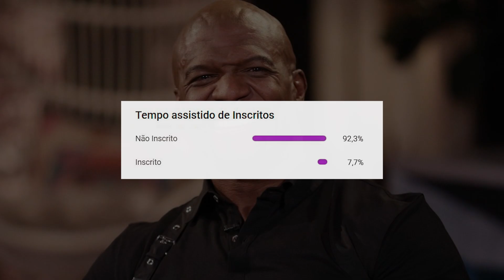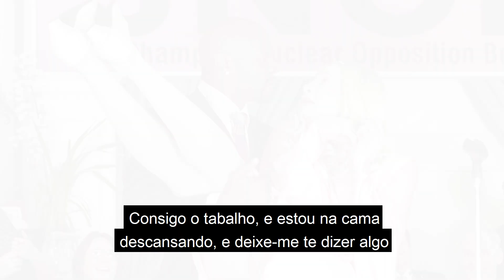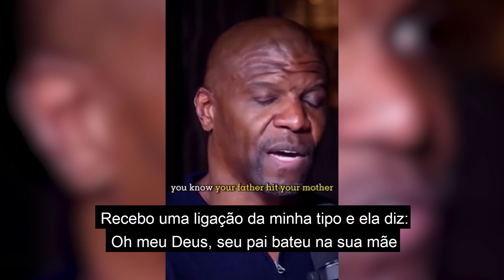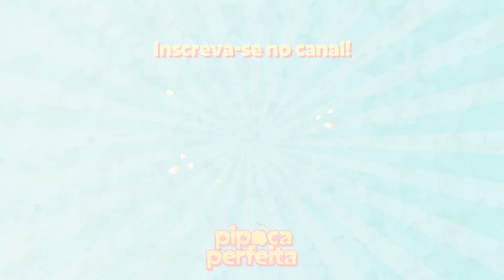Os Momentos Mais HILÁRIOS e ICÔNICOS de Terry Crews (Todo Mundo Odeia o Chris) | Pipoca Perfeita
Dica Pipoca Perfeita: mais de 5000 horas de conteúdo pra você assistir no UOL Play. Tem séries, desenhos, filmes, reality shows e muito mais! Tudo em um só lugar.
Terry Crews é um daqueles atores que faz sucesso não só em um papel, mas em vários. Aqui no Brasil, ele é muito amado como o Julius, ou Pai do Chris de Todo Mundo Odeia o Chris e como Latrell do filme As Branquelas

Agora estamos no Kwai! → @Pipoca Perfeita